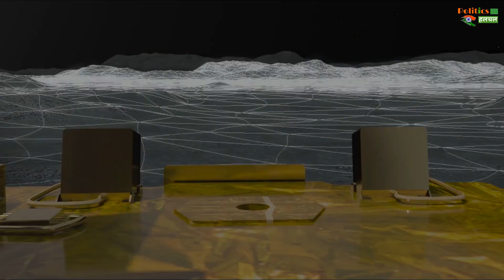चंद्रयान 3 का सफ़र हुआ खत्म.. अब कभी नहीं उठेगा चंद्रयान 3 | ISRO का Official UPDATE आया सामने !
EDITOR ► POP